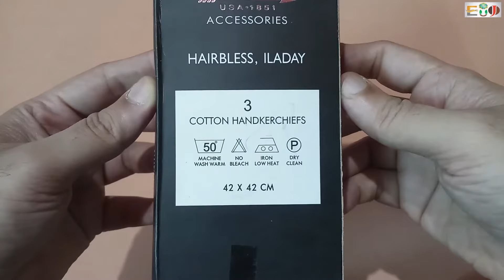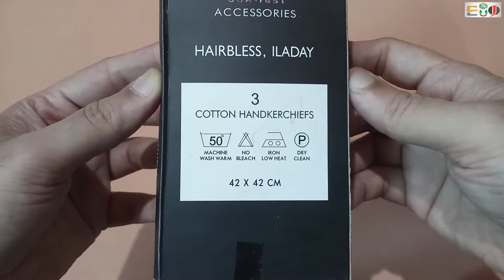Arrow branded cotton handkerchiefs box pack - White colour - 3 pairs | unboxing and review | HINDI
Hello Friends,
                        This is unboxing and review of arrow branded cotton handkerchiefs box pack. There are 3 pairs of white colour handkerchiefs in box. This is specially design for men. These handkerchiefs are made from cotton material.